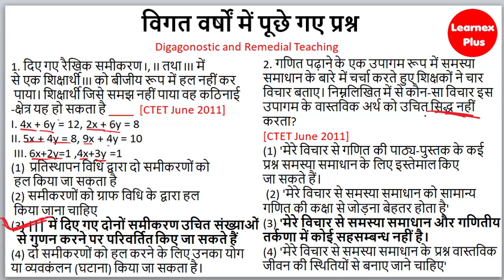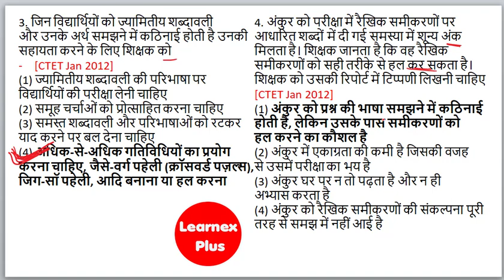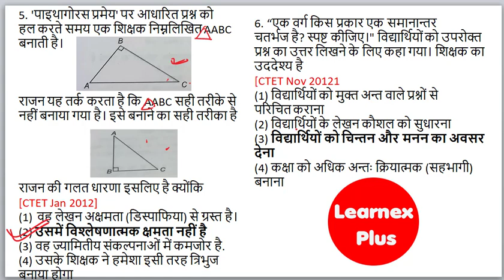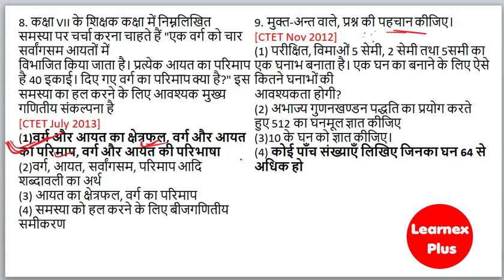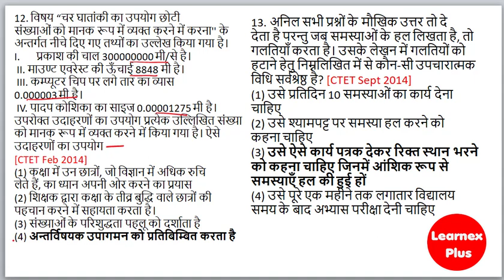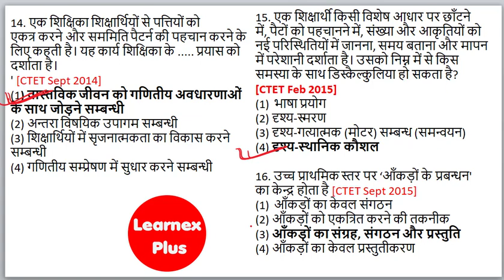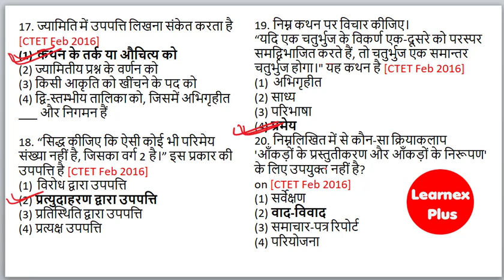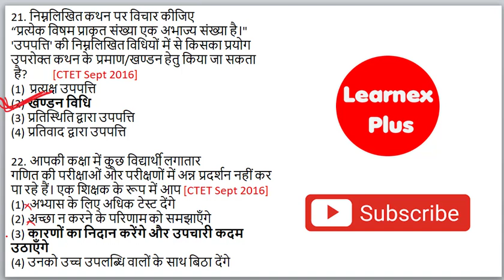CTET-2020 |विगत वर्षों में पूछे गए प्रश्न Maths Pedagogy Chapter 8 Diagnostic and Remedial Teaching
learnexplus CTET के परीक्ष| में Diagnostic and Remedial Teaching Chapter से पूछे जाने वाले IMPORTANT Questions आप इस वीडियो में देखेंगे ज्यादातर प्रश्न इसी तरह के परीक्ष| में पूछे जाते हैं
Ctet 2020 me most probably aane ke chance hai. Diagnostic and Remedial Teaching se bahut question puchhe jate hain.Maths Pedagogy me is chapter ko important mana jata hai .
Collection of Important questions hai is video me jo ki most probably aayega.